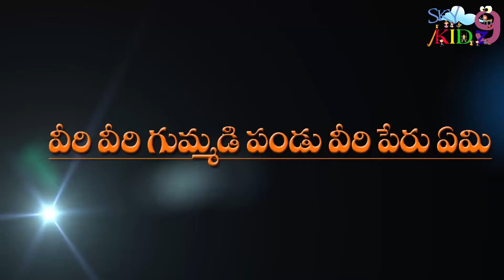Veeri Veeri Gummadi Pandu for kidz rhymes || telugu rhymes|| Pre-school rhymesfor kidz